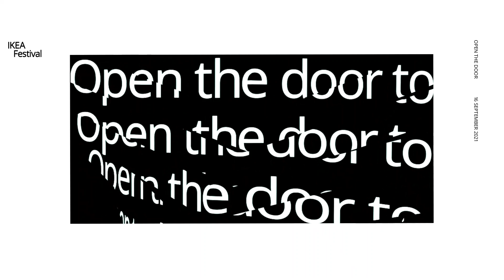IKEA Festival coming soon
IKEA Festival, 16 September 2021